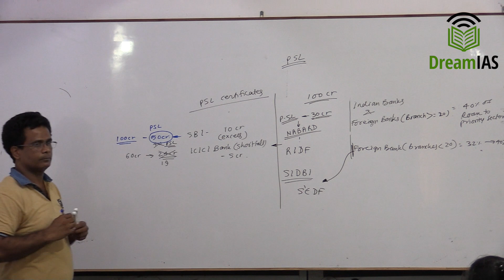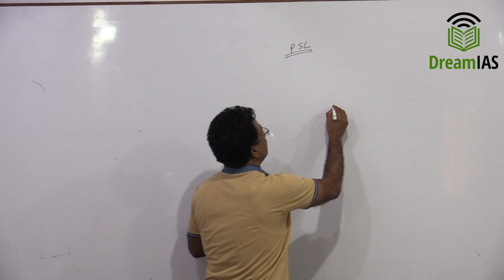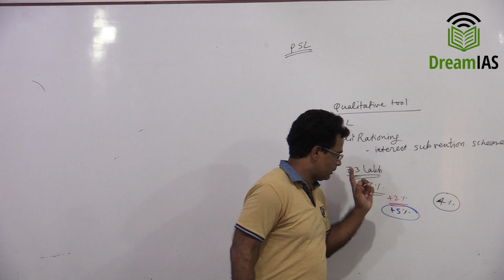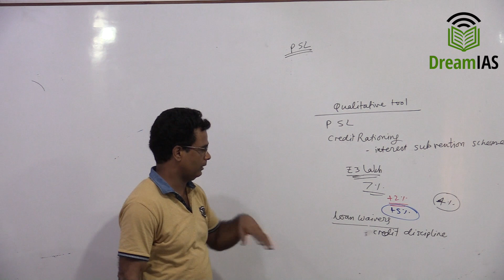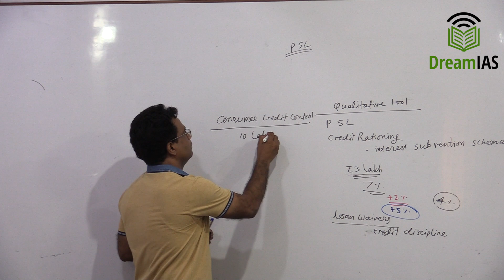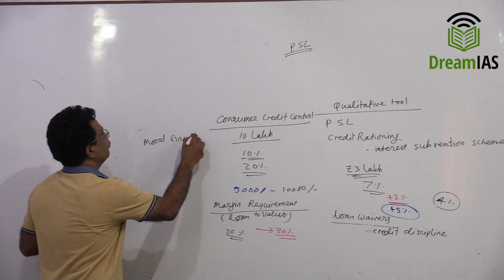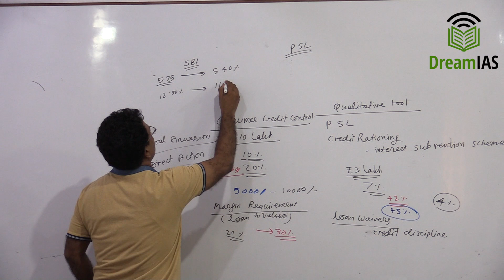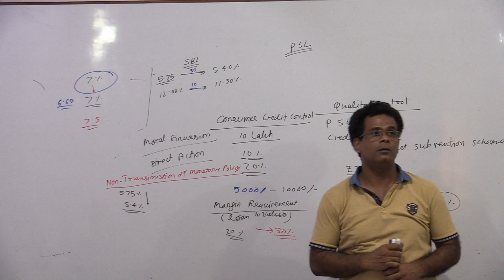Banking: PSL Certificates; Non Transmission of Monetary Policy बैंकिंग - PSL सर्टिफ़िकेट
This video has been created especially for UPSC and other civil services aspirants, but students may find it useful for other examinations also.